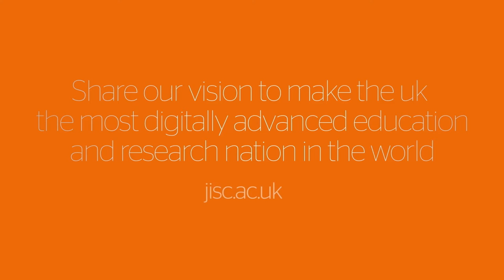Jisc Learning Analytics: Data literacy - towards a data-informed culture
Video from Jisc Learning Analytics CPD Modules
Module 1 - Introduction to Learning Analytics
Topic 4: Analysing and reporting data
Title: Data literacy - towards a data-informed culture
Presenter: Martin Hall